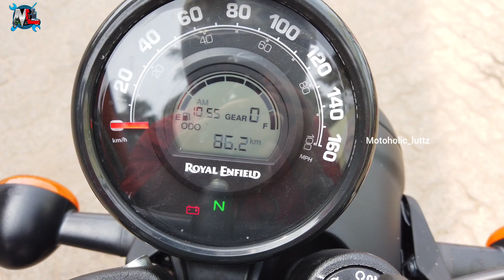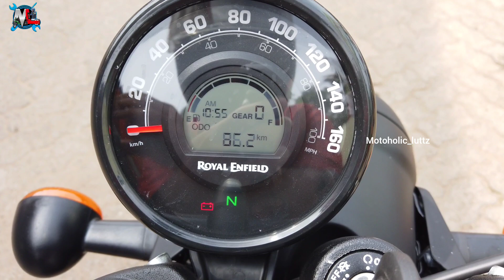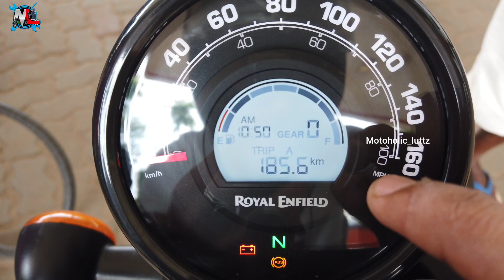Royal Enfield Hunter 350 Genuine Mileage Test | Real life mileage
Royal Enfield Hunter 350 Genuine Mileage Test | Real life mileage | Hunter 350 | Royal Enfield | 350 CC |